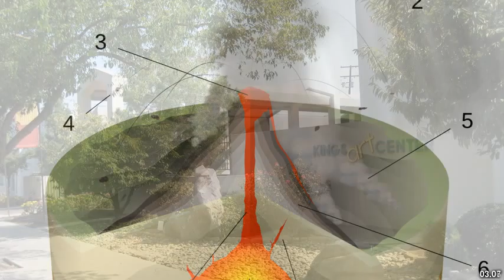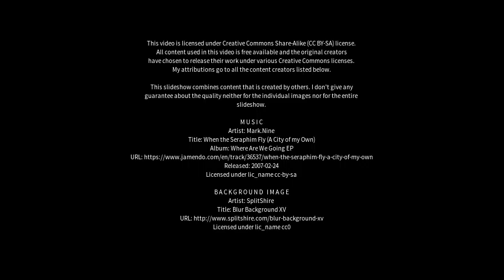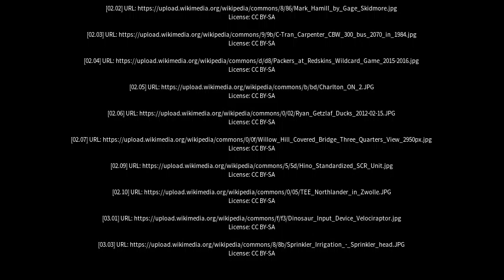Best places to visit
Best places to visit - Englehart (Canada) Best places to visit - Slideshows from all over the world - City trips, nature pictures, etc.